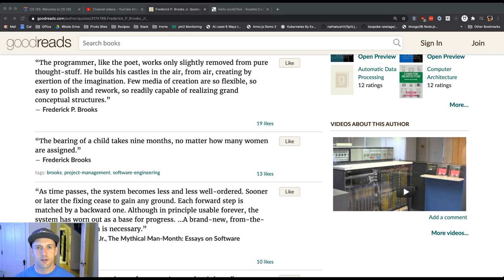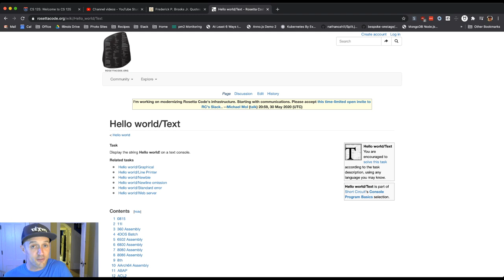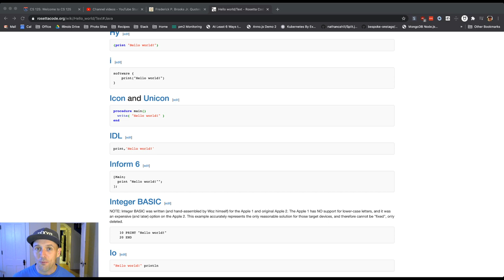CS 125 Fall 2020 Lesson 0: What is Code?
What is code? Poetry. Pure thought-stuff. Castles in the air. All around us.